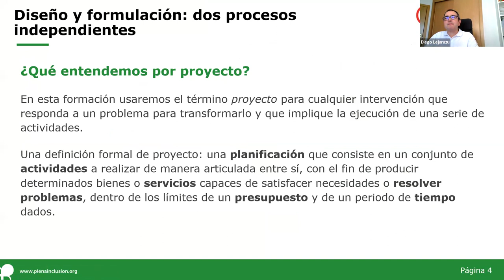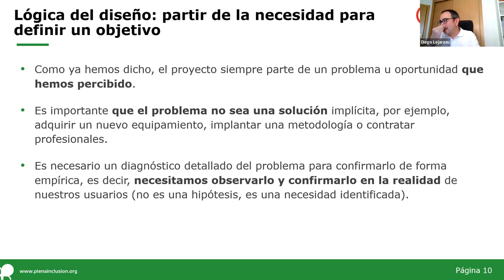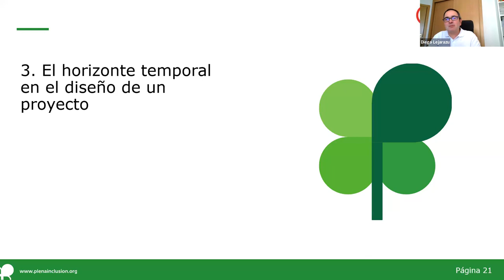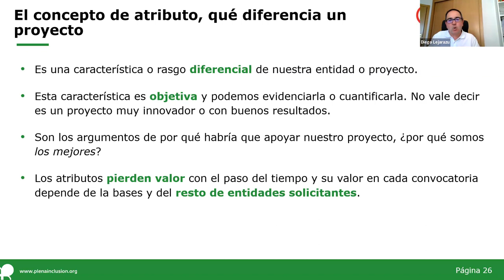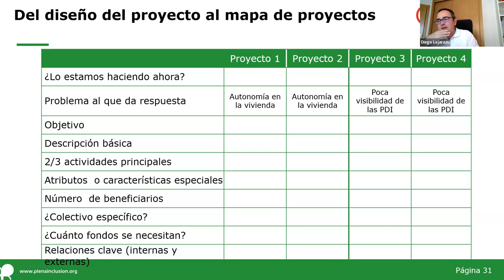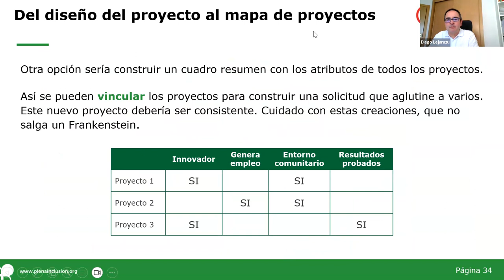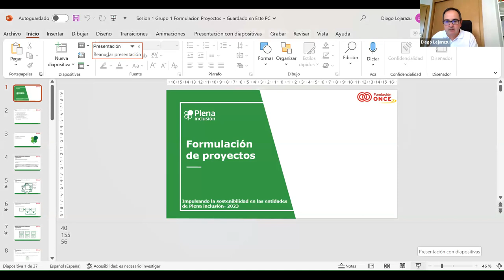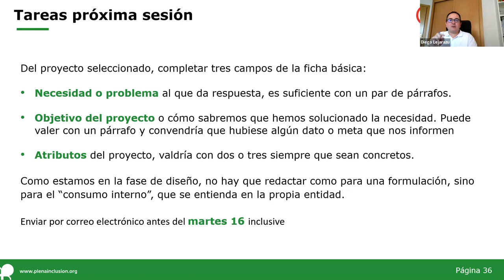Formulación de Proyectos | Sesión 1 - Grupo 1